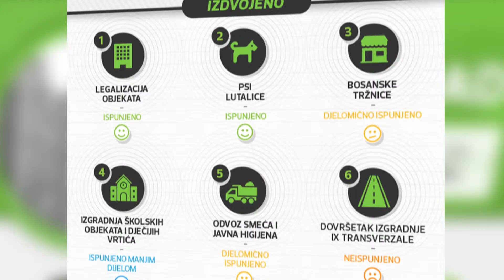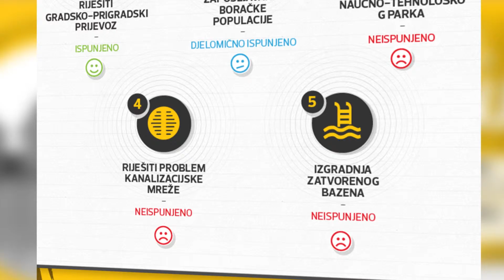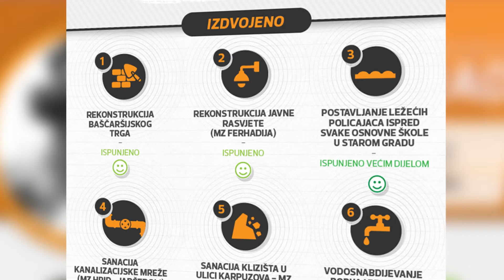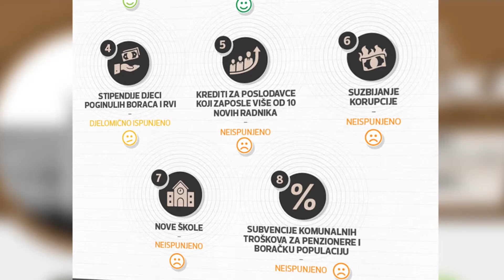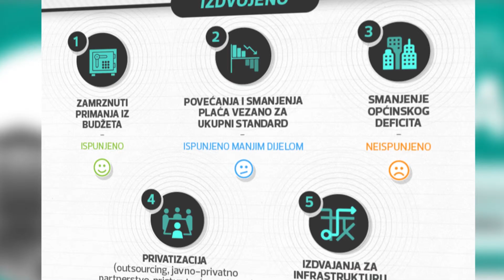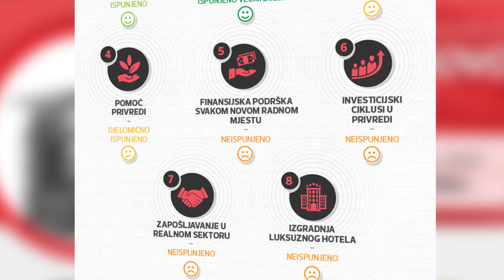Ispunjenost obećanja u mandatu 2012.-2016. - Istinomjer.ba - Hayd u park - 06/248